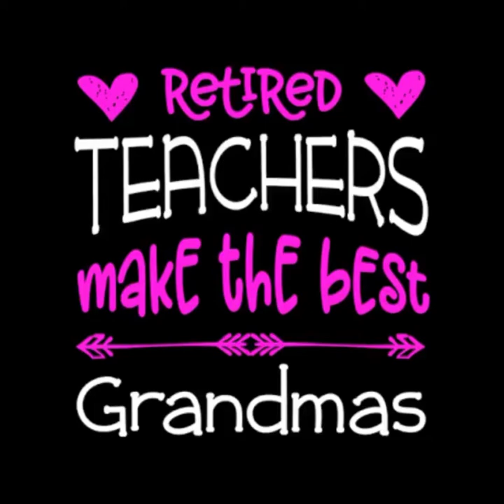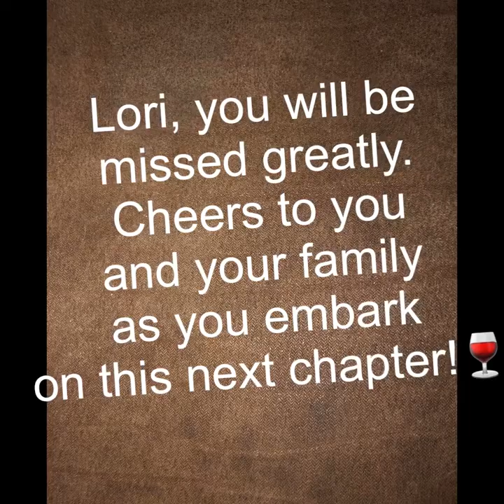Happy Retirement, Lori!